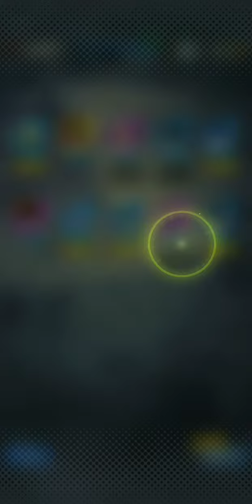PLEASE LET ME PULL YOU BROLY!!! (Dragon Ball Legends Summons) 18k Crystals Deep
I still have yet to obtain broly will I now